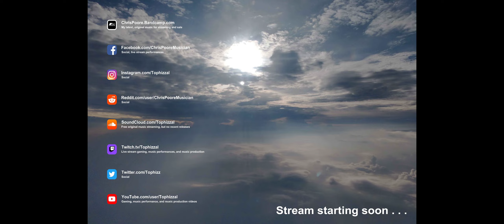Stellaris - First Play Ep. 23